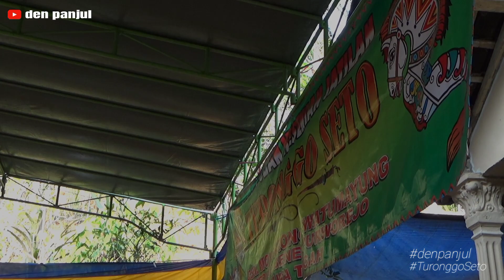Cantiknya Meresahkan❗️Kiprah Jathilan Turonggo Seto Live Medono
Cantiknya Meresahkan❗️Kiprah Jathilan Turonggo Seto Live Desa Medono Kec Bener Kab Purworejo